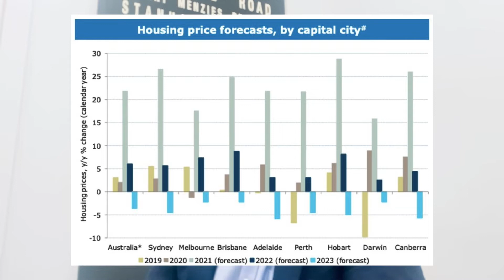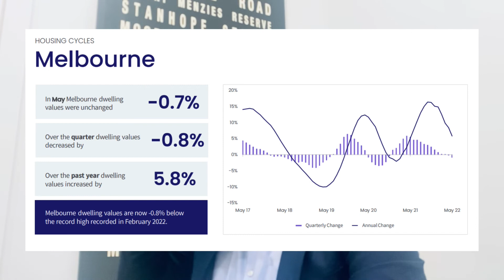What You Need to Know About Stonnington's Property Report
Property market report for the city of Stonnington - June 2022

In what has been labelled as the “return of the buyer’s market”, property experts have predicted that house prices will fall by 20 per cent across Australia in the next 18 months. Stonnington's Real Estate market has started to feel the effects of changing market conditiones

Australia's property market has BOOMED over the past few years - to heights never experienced before. With growth in some capital cities eclipsing 540% (year on year), some would even go as far as to say it is "...once in a generation!" But is Australia's $10 Trillion dollar housing market finally at risk of COLLAPSE? Will house prices fall the 30% that some property economists and experts are predicting in 2022? In this video, we are joined by Michael Yardney, director of Metropole Property Strategists and one of Australia's most acclaimed authors and property market and investment advisors. With over four decades of experience, Michael helps us answer one simple question: "What Next For The Australian Property Market in 2022?"

Mark Williams
BELLE PROPERTY AUSTRALAISA
1258 High Street, Armadale VIC 3143